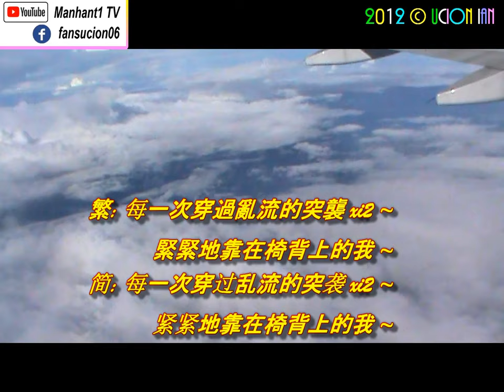Dick and Cowboy 迪克牛仔-三萬英呎 Cover ( 美丽的风景油画-Oil Painting )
Feeling Great -Views ( 观赏了 ) 这美丽的风景油画之后,
心情都会变得很开朗, 很 Happy ~

迪克牛仔 ) 迪克牛仔 (
三萬英尺 ) 三万英尺 (

作詞,曲 : 謝銘祐 ( 铭佑-xie4 ming2 you2 )
編曲 : 江建民

作词：谢铭祐
作曲：谢铭祐
编曲：江建民

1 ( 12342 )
繁: 爬昇  速度將我推向椅背 ~
简: 爬升  速度将我推向椅背 ~

繁: 模糊的城 ~市  慢慢地飛 ~出我的視線 ~
简: 模糊的城 ~市  慢慢地飞 ~出我的视线 ~

繁: 呼吸 ~  提醒我活著的証明 ~
简: 呼吸 ~  提醒我活着的証明 ~

繁: 飛機正在抵抗地球  我正在抵抗你 ~
简: 飞机正在抵抗地球  我正在抵抗你 ~

2
繁: 遠離地面 ~ 快接近三萬英尺的距 ~離 ~
简: 远离地面 ~ 快接近三万英尺的距 ~离 ~

繁: 思念像黏著身體的引力 ~  還拉著淚不停地往下滴 ~
简: 思念像黏着身体的引力 ~  还拉着泪不停地往下滴 ~

繁: 逃開了你 ~我躲在三萬英尺的雲 ~底 ~
简: 逃开了你 ~我躲在三万英尺的云 ~底 ~

繁: 每一次穿過亂流的突襲 xi2 ~  緊緊地靠在椅背上的我 ~
简: 每一次穿过乱流的突袭 xi2 ~  紧紧地靠在椅背上的我 ~

繁: 以為 ~  還擁你在懷裡 ~
简: 以为 ~  还拥你在怀里 ~

3
繁: 回憶 ~  像一直開著的機器 ~
简: 回忆 ~  像一直开着的机器 ~

繁: 趁我不注意 ~  慢慢地清晰反複播映 ~
简: 趁我不注意 ~  慢慢地清晰反复播映 ~

繁: 後悔 ~  原來是這麼痛苦的 ~
简: 后悔 ~  原来是这么痛苦的 ~

繁: 會變成稀薄的空氣  會壓得你喘不過氣 ~
简: 会变成稀薄的空气  会压得你喘不过气 ~

4
繁: 要飛向那裡  能飛向那裡 ? 愚 ~ ! 笨的問題 ~
简: 要飞向那里  能飞向那里 ? 愚 ~ ! 笨的问题 ~

繁: 我浮在天空裡  自由的很無力 ~ !!!
简: 我浮在天空里  自由的很无力 ~ !!!